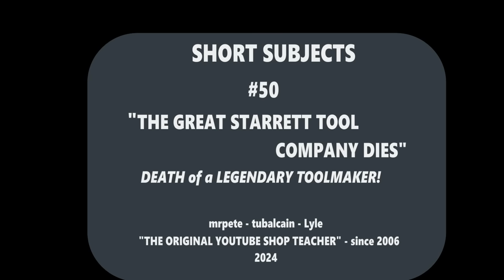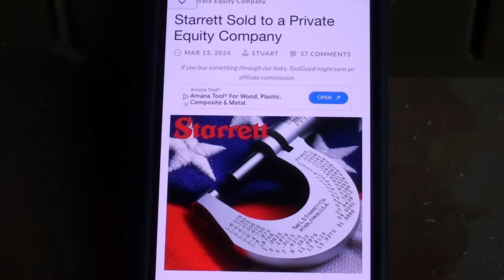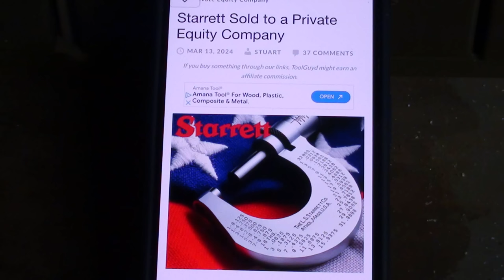shocking STARRETT PRECISION TOOLS DIED TODAY short #50 tubalcain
This is a sad day for AMERICA.
STARRETT TOOL COMPANY IS DEAD!

ATHOL, MA, March 11, 2024 – The L.S. Starrett Company (“Starrett” or the “Company”) (NYSE: SCX) today announced that it has entered into a definitive merger agreement in a go-private transaction with an affiliate of MiddleGround Capital (“MiddleGround”) in an all-cash transaction for $16.19 per share.

THE L.S. STARRETT COMPANY ENTERS INTO A MERGER AGREEMENT WITH MIDDLEGROUND CAPITAL TO BECOME PRIVATE COMPANY